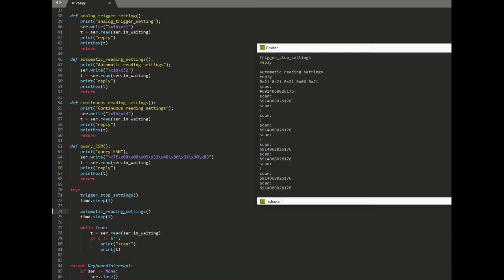RT214 with Raspberry Pi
The RT214 is a new generation scan engine launched in 2020. It’s outstanding at its super small & compact design.
This video shows RT214 use with Raspberry pi.